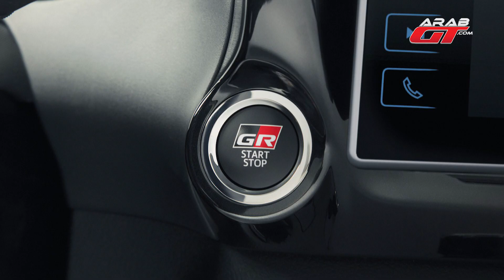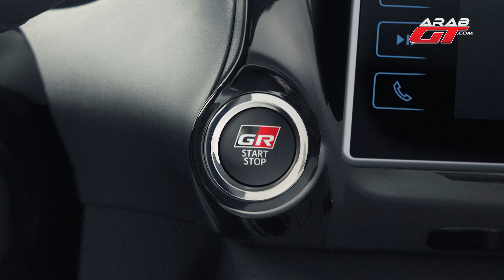تويوتا هايلوكس GR سبورت بيك اب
بعد أن أكدت شركة تويوتا اليابانية أنها ستطلق سيارة تويوتا سوبرا 2020 بداية العام الجاري ضمن فعاليات معرض ديترويت للسيارات ، أطلقت بيك اب تويوتا هايلوكس GR سبورت نسخة خاصة جديدة من بيك اب هايلوكس – Hilux .
روابط داخل الفيديو:
الأموال التي ربحتها شركة فيراري في عام 2018